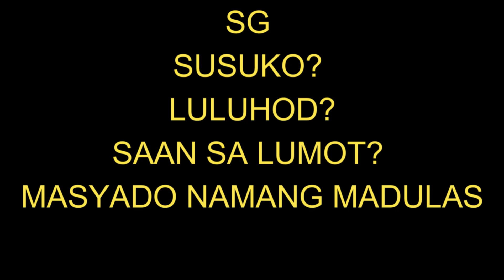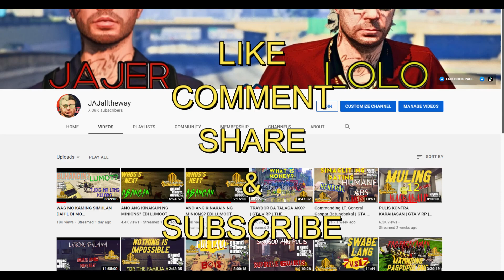THIS AIN'T BRAZIL | GTA V RP | THE BILLIONAIRE CITY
also don't forget to hit Like button for my videos

WANT TO BE A REAL JAJERNATIC?
YOU CAN JOIN HERE :D